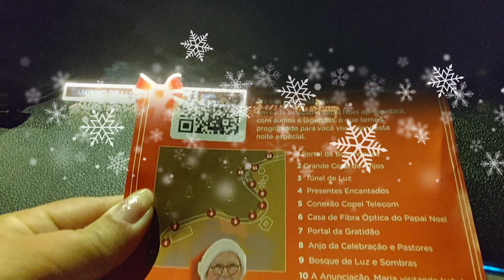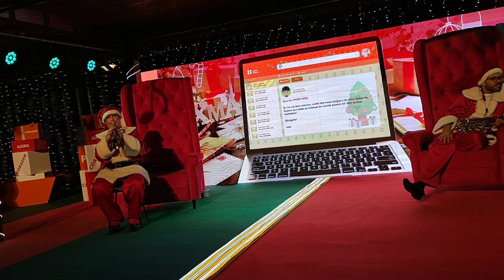Circuito Drive-thru Caminho de Luz - Parque Barigui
Passeio em 30/12/21 no Parque Barigui.

👍🏼 Deixar o seu like (muito importante pra divulgação do vídeo e crescimento do canal),